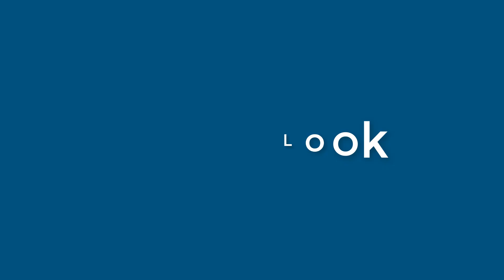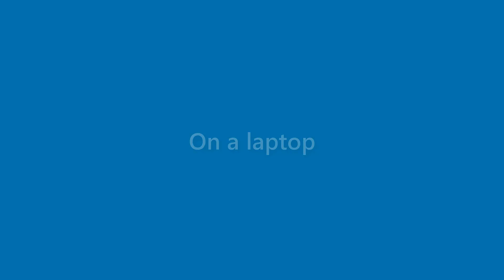Clifton Glenn - appearance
Name Look - Clifton Glenn - appearance. In this video we present "Clifton Glenn" name look and feel in various scenarios.
This video will cover:
How does "Clifton Glenn" look as a personal letterhead?
How does "Clifton Glenn" look on a business card?
How does "Clifton Glenn" look on a computer/laptop screen?
How does "Clifton Glenn" look with different background colors?
How does "Clifton Glenn" look with various fonts?